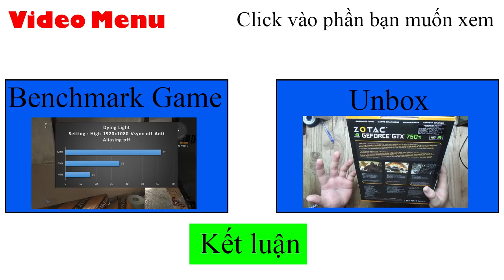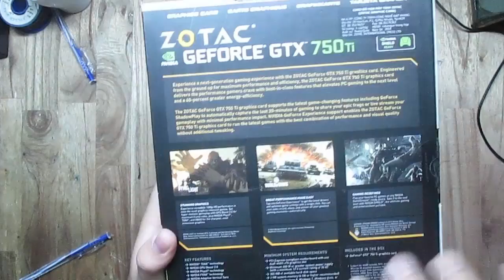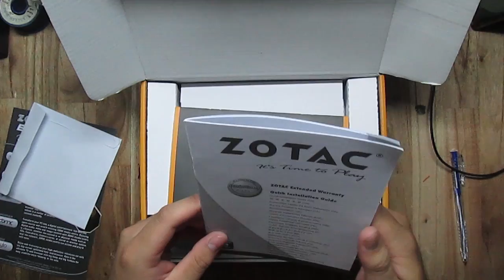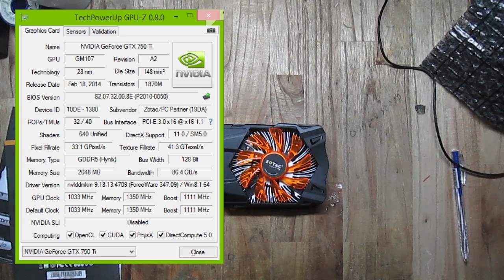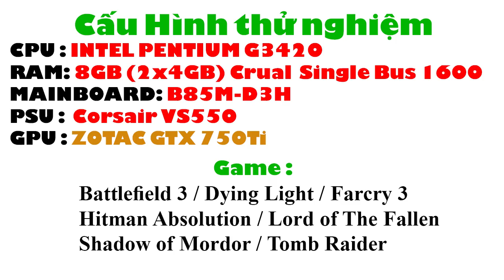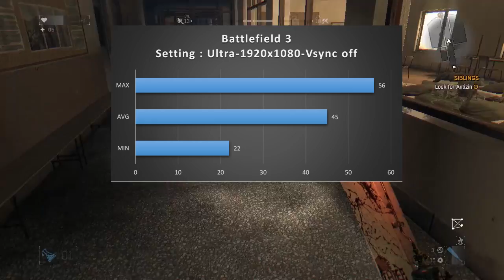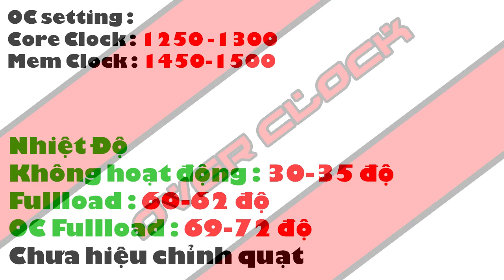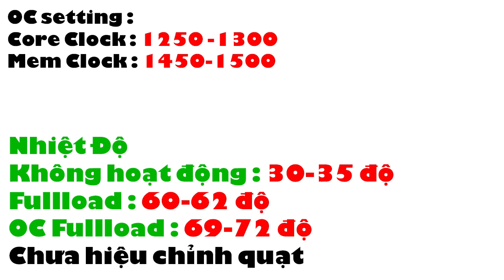[Unbox] Zotac GTX 750 ti : Quái vật không nguồn phụ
Với Spec:
   -NVIDIA GeForce GTX 750 Ti GPU
   -640 processor cores
   -2GB GDDR5
   -128-bit memory bus
   -Engine clock: 1033 MHz (base) - 1111 MHz (boost)
   -Memory clock: 5400 MHz
   -PCI Express 3.0 (compatible with 1.1)
thì Zotac GTX750ti chễm chệ đứng trong top VGA không nguồn phụ mạnh nhất thế giới, hãy cùng xem điều gì làm GTX 750ti trở nên vượt trội :))
Game test :
Battefield 3
Dying Light
Lord of the Fallen
Far Cry 3
Hitman Absolution
Tomb Raider
Shadow of Mordor
Benchmark Computer :
CPU : Pentium G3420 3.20 GHZ
RAM : 8GB (2x4GB) Crucial Single
GPU : Zotac GTX750ti